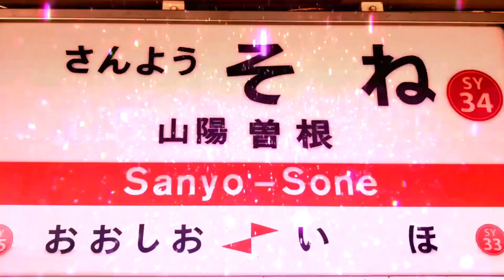【再投稿】Scarlet Sone【山陽曽根駅】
なんかやたら伸びた作品